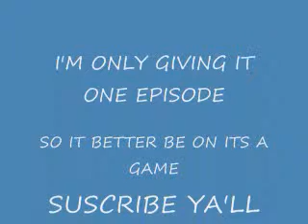MAKING THE BAND